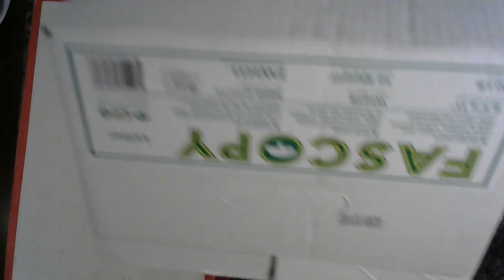The Dough Hook Project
This video will show you how to use the Ankarsrum to make beautiful bread dough with fresh wheat flour.  I specifically used the dough hook in this video.
Feel free to post questions / comments.  I hope this is helpful.